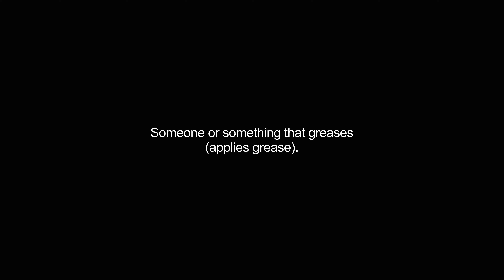greaser video Dictionary meaning and pronunciation